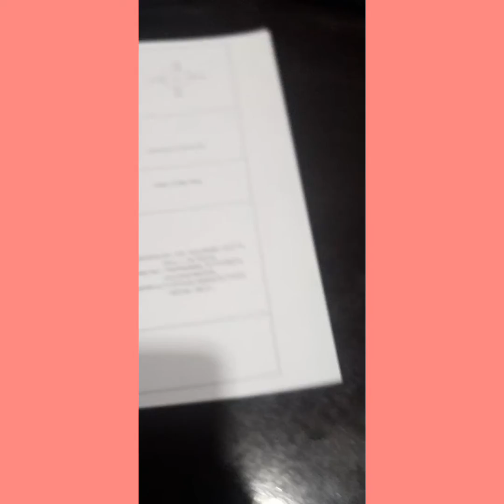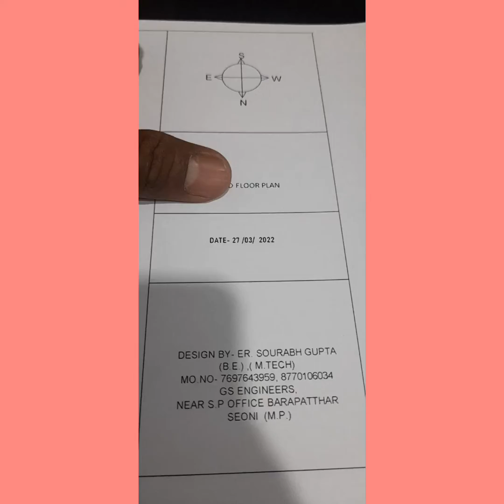40' x40' plan which is made for my friend.